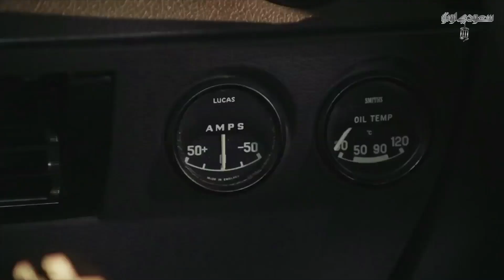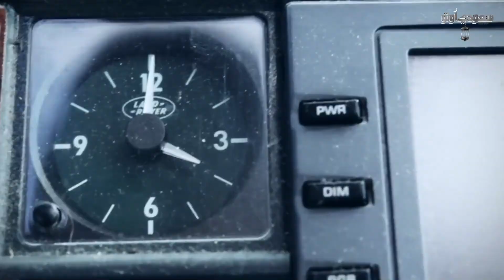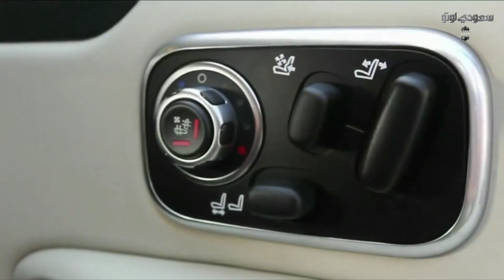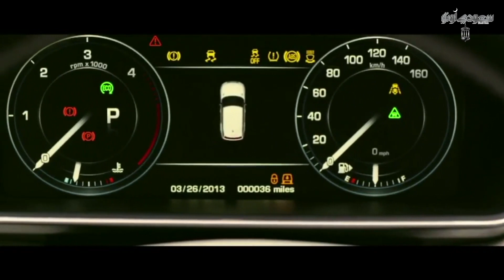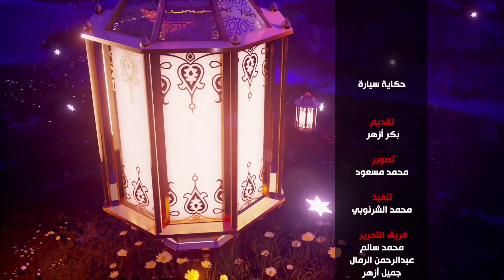رينج روفر حكاية سيارة الحلقة 13 | الموسم 3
شاهد الحلقة الثالثة عشرة من حكاية سيارة، الموسم الثالث والتي يتم بثها خلال شهر رمضان المبارك، وفي هذه الحلقة يروي بكر أزهر حكاية سيارة كتبت أول وأهم فصل في تاريخ فئة ال SUV أو السيارات الرياضية العملية متعددة الاستخدامات اللي ممكن تنافس سيارات السيدان في الراحة والترف وهي السيارة رينج روفر.